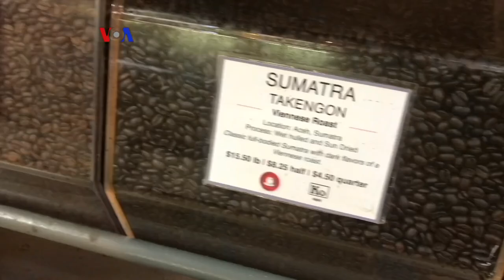5K (Lima Kilometer): Pasar Tua Reading Terminal Market di Philadelphia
Dalam radius 5 kilometer di Kota Philadelphia, tim 5K mengunjungi Reading Terminal Market, salah satu pasar tertua di Amerika Serikat. Pasar yang berusia hampir 127 tahun itu masih mejadi tempat favorit untuk dikunjungi oleh warga setempat maupun wisatawan.